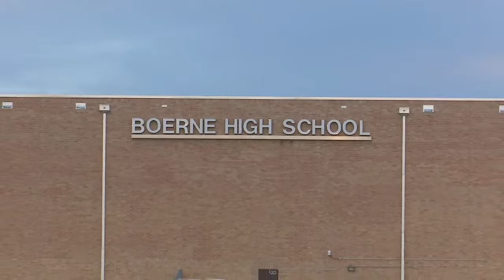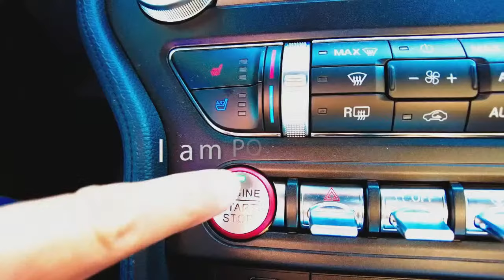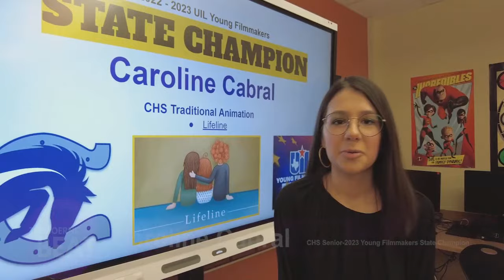2023 Charger Football - Seguin Matadors vs Boerne Champion Chargers